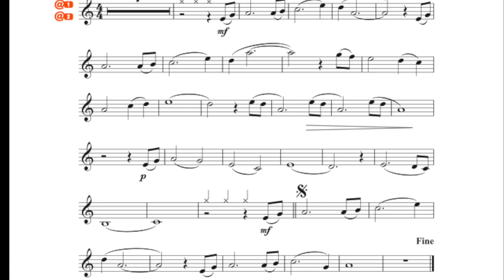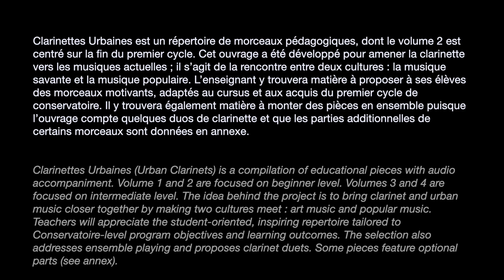D'une ville à l'autre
Clarinettes Urbaines est un répertoire de morceaux pédagogiques, dont le volume 2 est centré sur la fin du premier cycle. Cet ouvrage a été développé pour amener la clarinette vers les musiques actuelles ; il s’agit de la rencontre entre deux cultures : la musique savante et la musique populaire. L’enseignant y trouvera matière à proposer à ses élèves des morceaux motivants, adaptés au cursus et aux acquis du premier cycle de conservatoire. Il y trouvera également matière à monter des pièces en ensemble puisque l’ouvrage compte quelques duos de clarinette et que les partis additionnelles de certains morceaux sont données en annexe.

Composé et interprété par Emilien Véret
Enregistré et mixé par Jorane Cambier
Editions Hit-Diffusion / Billaudot

Clarinettes Urbaines (Urban Clarinets) is a compilation of educational pieces with audio accompaniment. Volume 1 and 2 are focused on beginner level. Volumes 3 and 4 are focused on intermediate level. The idea behind the project is to bring clarinet and urban music closer together by making two cultures meet : art music and popular music. Teachers will appreciate the student-oriented, inspiring repertoire tailored to Conservatoire-level program objectives and learning outcomes. The selection also addresses ensemble playing and proposes clarinet duets. Some pieces feature optional parts (see annex).

Composed and performed by Emilien Véret
recorded and mixed by  Jorane Cambier
Editions Hit-Diffusion / Billaudot

Emilien Veret est un clarinettiste pluriel. A la fois interprète et improvisateur, il navigue avec aisance entre le répertoire classique et les musiques actuelles. Parallèlement à ses collaborations avec des orchestres et d’autres artistes renommés, il a développé son projet solo, CLARINETTES URBAINES, qui intègre boucles, effets et human beatbox pour créer un univers sonore unique. Ce projet est décliné en version pédagogique dans la collection du même nom publiée aux éditions Billaudot / Hit-Diffusion. En 2022 il fonde avec Rolf C. et Preslin Davis le projet de musique électronique / Hip-Hop  READY-TO-PASTE. Emilien enseigne la clarinette au conservatoire de Gennevilliers, et est régulièrement invité à donner des masterclasses ou stages autour de l’improvisation.

Il a joué avec l’Orchestre National de France, l’Orchestre de Caen, Luigi Grasso, Magic Malik, Superpoze, Dream Koala, Philippe Jordan, Chloé Dufrene, China Moses, Nina Attal, Loïc Touzé, les Sourds Doués, CODE, Odino, l’ensemble 2E2M, TM+, Virévolte…

Emilien est également essayeur de clarinettes et conseiller acoustique pour le fabricant Buffet Crampon avec qui il a collaboré à la conception de l’application Prodige Play et au développement du Clarimate. Il est directeur de collection auprès des éditions Billaudot.
Il co-compose avec Jorane Cambier plusieurs musiques originales pour des films documentaires diffusés sur France Télévision.

Emilien Veret est artiste Buffet Crampon et Vandoren